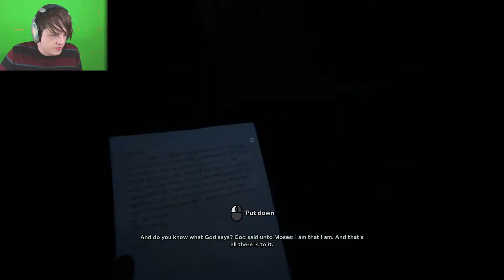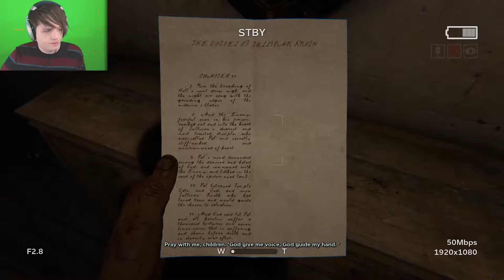BRING ON THE CULTISTS | Outlast 2 Lets Play - Part 2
Welp, Let's play some Outlast 2! Mintyslush struggles to adjust to a dying camera and crazy cultists.